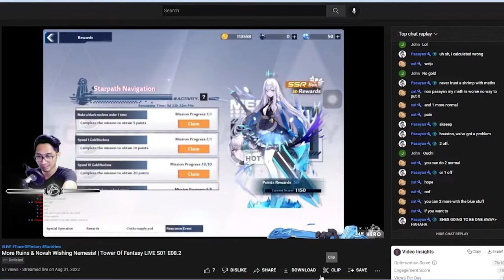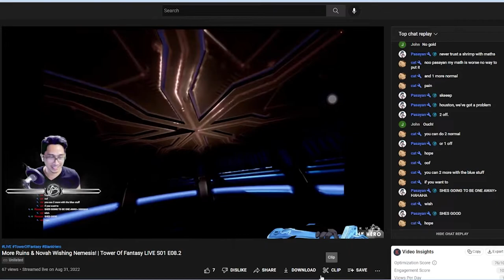MOST PAINFUL NEMESIS SUMMONING EVER! ft. Novah | Tower of Fantasy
This is Part 2 & I'd honestly say this was the saddest and most painful summoning session in Tower of Fantasy ever.
My fiancée did well keeping her emotions in check but I know and can feel that deep inside she was so frustrated.

00:00 Previous in Part 1
00:26 Novah Feeling Defeated & Now Confused or Shocked She can Keep Going
01:48 Buying Pulls from Limited Gift Pack
03:52 And the Summoning Continues
07:41 The Sadness and Pain begins Creeping in
08:45 WE GOT IT! But she doesn't realize it yet
09:19 The Denial & Frustration Kicks in
10:40 Oh, What do we have here
11:16 "It's so sad"
11:48 And the Happiness After the Storm
14:09 Doesn't Care about Samir haha

❝You just got to do what makes you feel fulfilled.❞
⁻ 𝗕𝗟𝗔𝗡𝗞 𝗛𝗘𝗥𝗢

- 𝓑𝓵𝓪𝓷𝓴 𝓗𝓮𝓻𝓸

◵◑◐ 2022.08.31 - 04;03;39